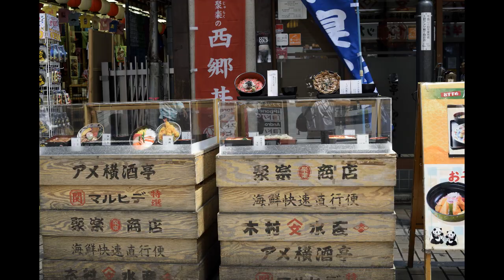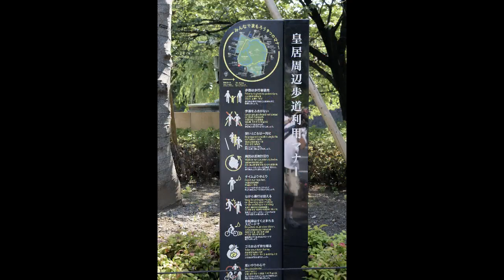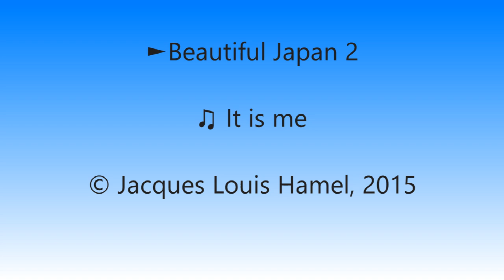Beautiful Japan 2 ♫ It is me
Tourist attractions in Japan. Things to do in Japan? Is Japan safe? Is Japan dangerous? Photos of Japan. Videos of Japan. Travel to Japan. Tourism in Japan. Sightseeing in Japan. Walking tour in Japan. News of Japan. Is Japan cheap or expensive? Transport in Japan. Food in Japan. Hotels in Japan. Attractions touristiques au Japon. Que voir au Japon? Choses à faire au Japon? Est-ce dangereux au Japon? Photos du Japon. Vidéos du Japon. Voyage au Japon. Tourisme au Japon. Est-ce bon marché au Japon? Visa pour le Japon? Argent et ATM au Japon. Transport au Japon. Nourriture au Japon. Hôtels au Japon. ¿Qué ver au Japón? Vistas de Japón. ¿Cosas para hacer en Japón? ¿Es seguro en Japón? ¿Es peligroso en Japón? Fotos de Japón. Vídeos de Japón. Imágenes de Japón. Viaje en Japón. Turismo en Japón. ¿Es barato o caro en Japón?  Alimento en Japón. Hoteles en Japón. 雅克·L·哈梅尔。 看什么？ 的意见。 有什么好玩的？ 安全吗？ 危险吗？ 的照片。 视频。 的图像。 前往。 旅游。 观光。 图片。 步行游览。 的消息。 便宜还是贵？ 签证？ 钱。 运输。 食物。 酒店。 جاك هامل. ماذا ترى في؟ آراء. أشياء للقيام بها؟ هل هو آمن؟ هل هو خطير؟ صور. مقاطع فيديو لـ. الصور من. يسافر إلى. السياحة. معالم المدينة. الصور. جولة سياحية. أخبار. هل هي رخيصة أم باهظة الثمن؟ تأشيرة؟ نقود. ينقل. طعام.  Jacques L Hamel. Jacques Louis Hamel